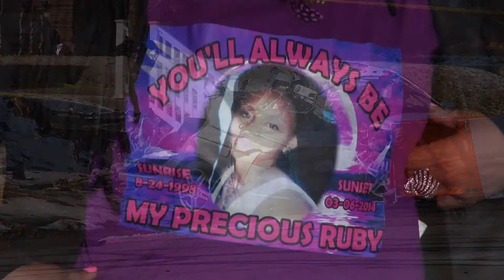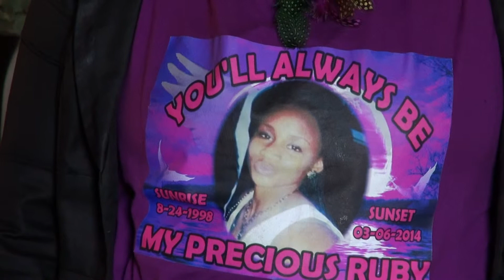15 year old Killed in Car Crash Family Speaks